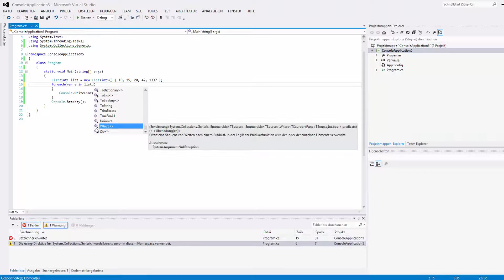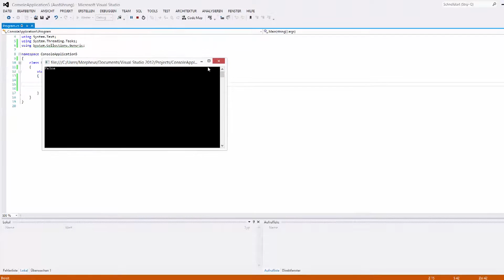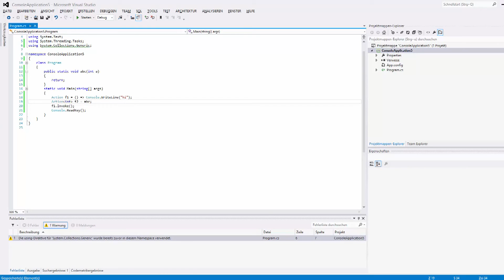C# Tutorial #25 - Funktionspointer und Lambda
In diesem Tutorial zeige ich euch Lambda-Ausdrücke und Funktionspointer in C#.